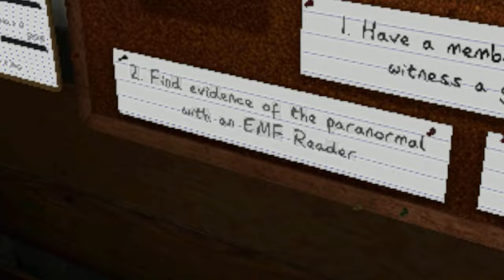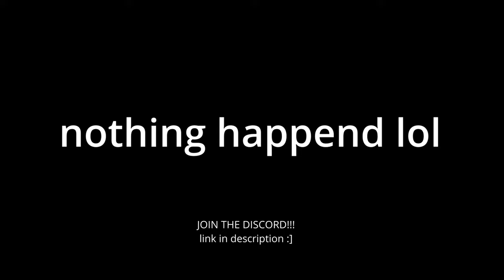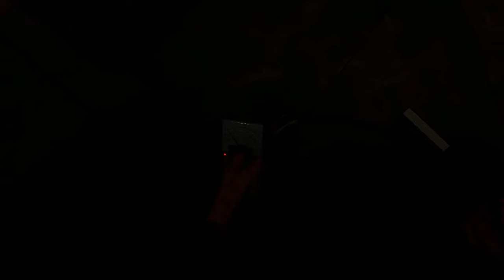Phasmophobia VR Gave Me A Panic Attack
YO If you are reading this.. How are you?

The FreckleMan channel is a part of the EPIC

Phasmophobia VR is a fun game Phasmophobia VR funny Phasmophobia VR scaryPhasmophobia VR reaction.